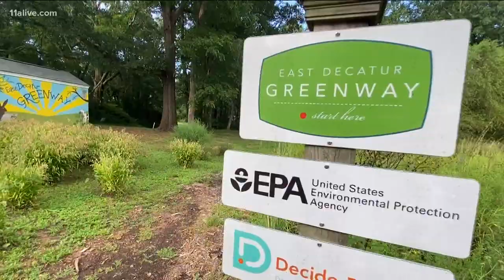Woman attacked on East Decatur Greenway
A man approached her and attacked her.